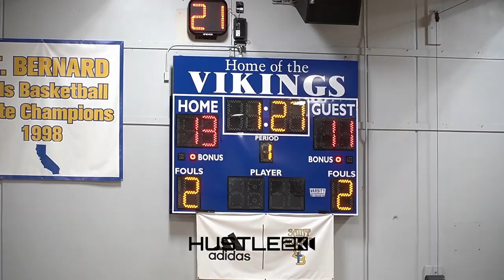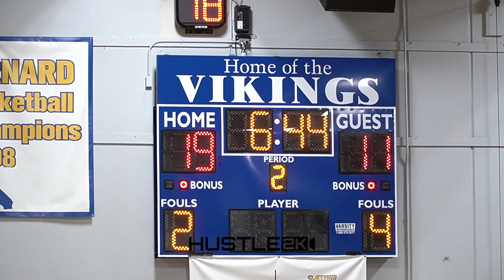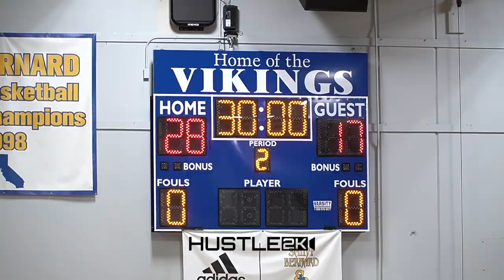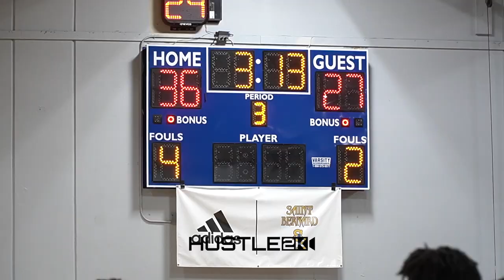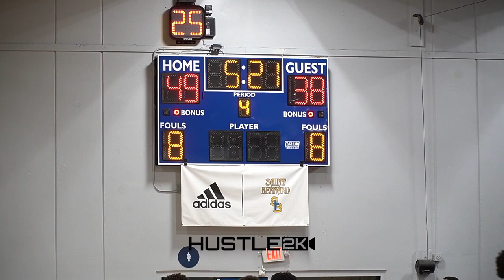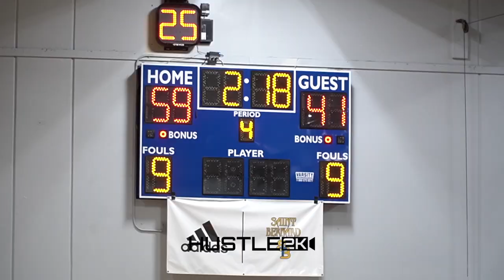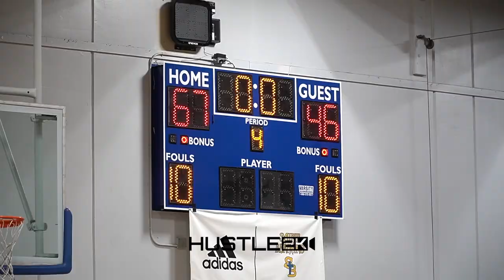Reese Dixon St. Bernard FACE RIVALS Serra High School!!! PACKED OUT CROWD!!!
St. Bernard took on their rivals Serra High School and both teams gave their respective crowds a show but only one team could take home the W.